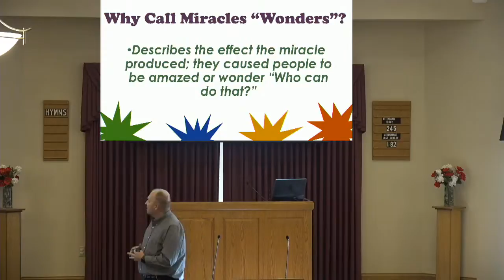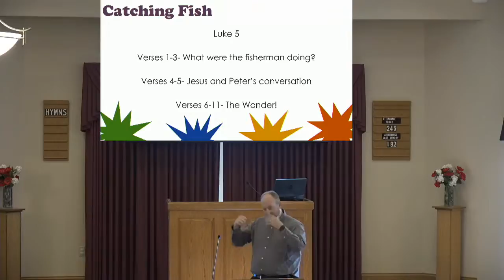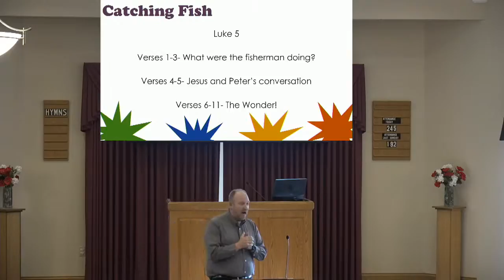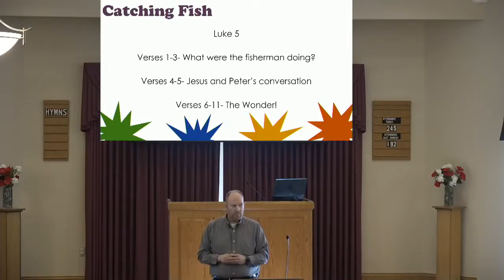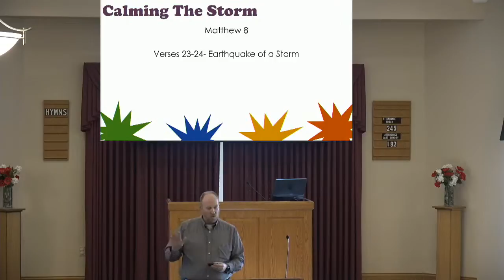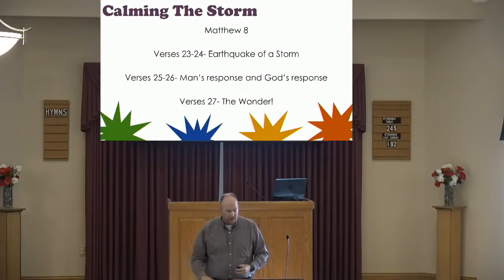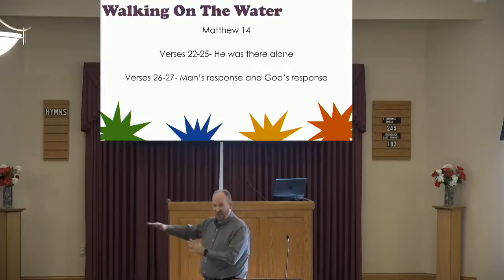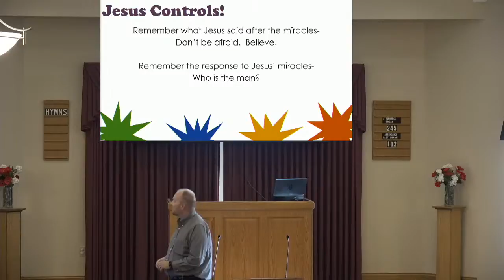Power Over Nature: Jesus Controls!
Our Vacation Bible School for 2021 focuses on the miracles of Jesus. In our adult auditorium class for day two, we consider Jesus's power over nature when he caused a miraculous catch of fish, calmed a storm, and walked on water.

Taught by Scott Taylor